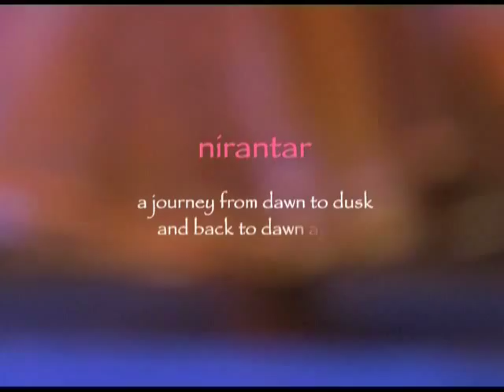Kathak by Rachana Yadav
excerpts from performances and choreographies